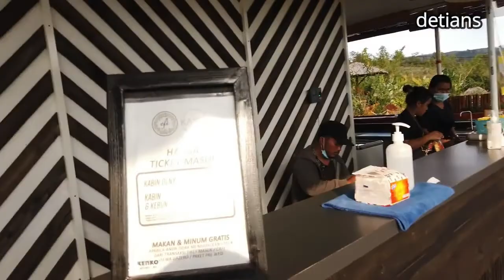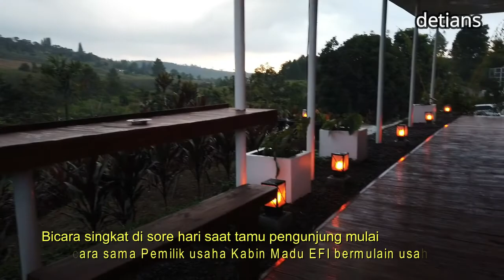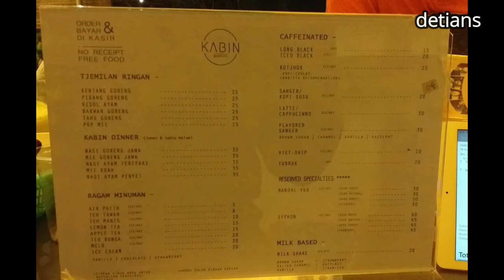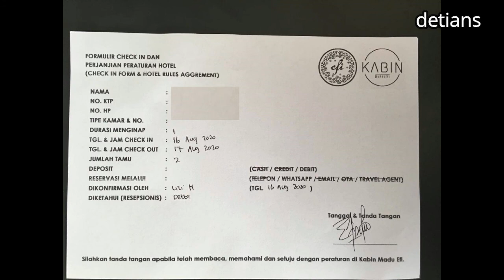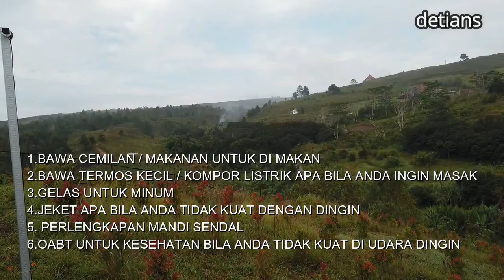KABIN MADU EFI II SIOSAR II NEW NORMAL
Rasakan beda di Puncak Gunung dengan keaneka ragaman suasana mau tau gimna suasananya selamat menyaksikan semoga anda suka